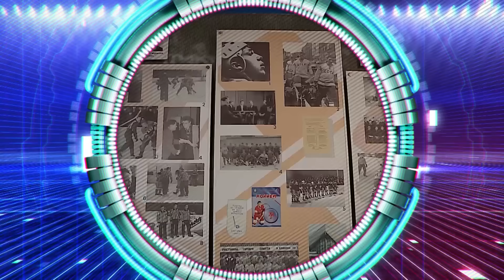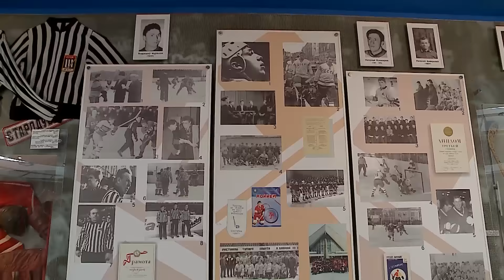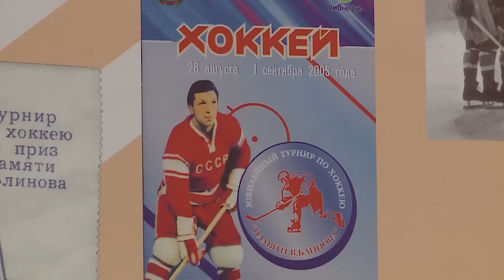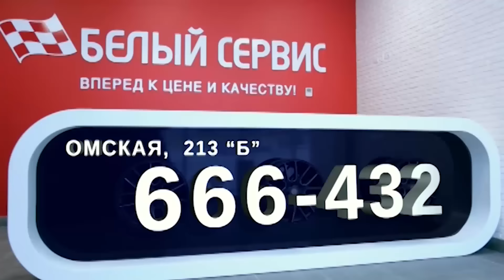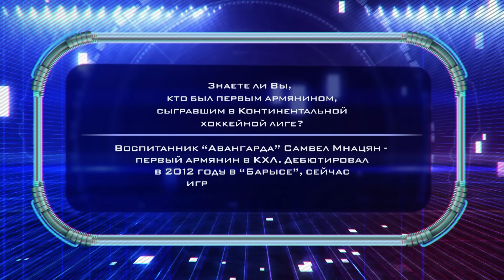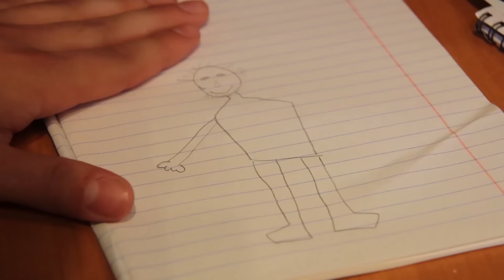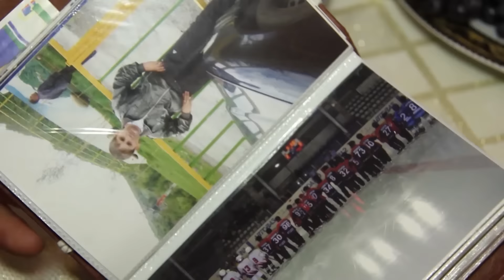Овертайм 06.09.15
В новом выпуске "Овертайм":
Сегодня в Овертайме в 20-00 на "Продвижении":
- Первый громкий трансфер сезона. Громыхнуло в «Авангарде». Обаятельный Максим Гончаров два года назад встряхнул сонное царство Ржиги и стал своим в доску в омской команде . Но в четверг после матча в Уфе его попросили на выход с вещами;

- 70 лет Виктору Блинову. Вспоминаем великого защитника с мощным броском и крутым нравом. Виктор Шалимов рассказывает, как однажды Блинов сказал Майорову: ещё слово и я тебя убью;

- Матч с Магниткой с другого видеоракурса. Подробные интервью Мозякина и Зубова и "подгон" пиццы фанатам от омской команды;

- Чисто по-братски. Тигран и Артём - сибирские армяне хоккейной направленности. Перед отъездом омской молодёжки на выезд мы побывали в семейном гнезде Манукянов и попытались понять, откуда у горячих парней тяга к самой холодной в мире игре.